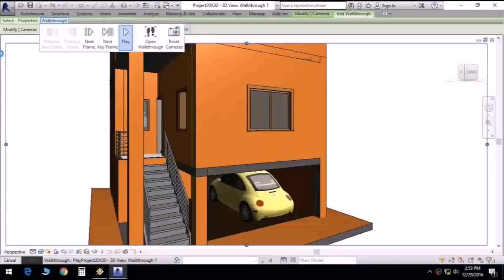Layout Plan For 2 Bedroom House In India (see description)